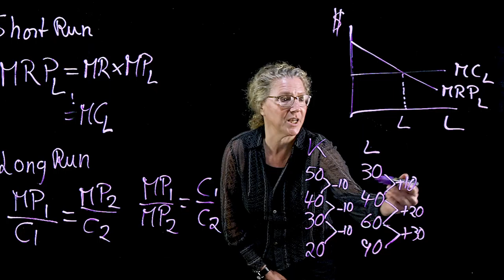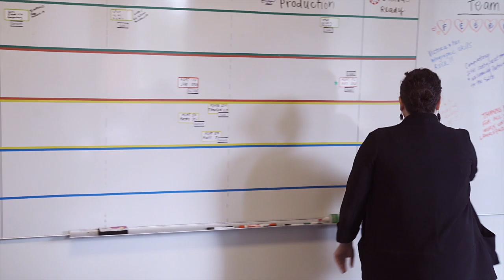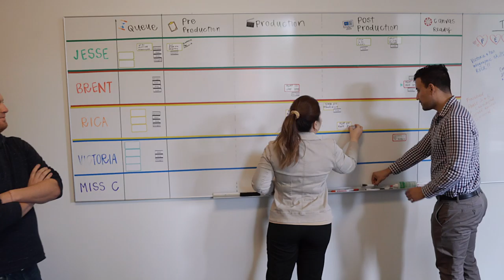Digital leadership at the UCI Paul Merage School of Business